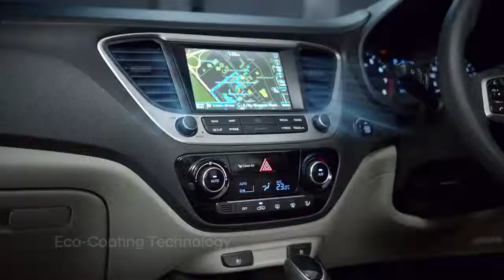Hyundai India - Verna 2018 - OFFICIAL VIDEO - FIRST LOOK INDIA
The Game Changer - Next Gen VERNA is the Indian Car of the Year 2018, leading the Mid High Sedan Segment with 21 New Age features that truly makes it Intelligent by Design.